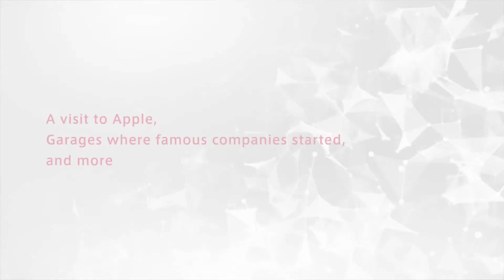A visit to Apple, Garages where famous companies started, and more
アメリカ研修でAppleをはじめ、ダイナミックに動いているシリコンバレーの環境を体感。